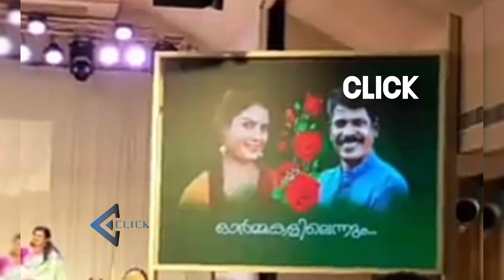രേണുവിന്റെ ആ ശബ്ദം വേദിയെ നിശബ്ദമാക്കി.Kollam Sudhi latest news,Kerala news